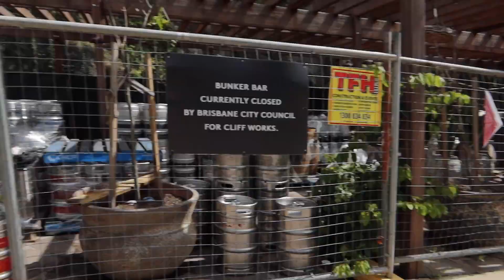BRISBANE DAY 3 PART 2: HOWARD SMITH WHARVES & RIVERWALK TO NEW FARM. BEAUTIFUL SUNNY DAY☀️ || VLOG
Hey everyone! 😊

I'm Zara.
A Filipina living in the beautiful country that is Australia and these are my vlogs.
Don't forget to stay positive always!

— Z. 😘

WHAT I VLOG & EDIT WITH
🔸iMovie
🔸Picmonkey
NCS Music:
Relax by Markvard